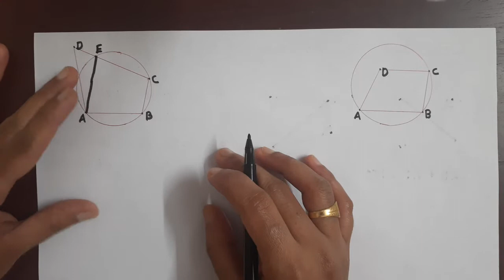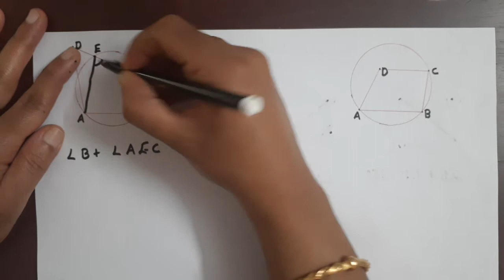Kerala State 10th maths - Circles in Malayalam - Cyclic Quadrilateral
Circles - Cyclic Quadrilateral
10th Maths in Malayalam
Chapter 2 - Circles
# SCERT 10th Maths

10th Maths in Malayalam
Chapter 3 - Mathematics of chance
# SCERT 10th Maths